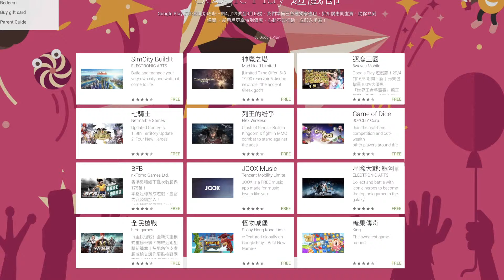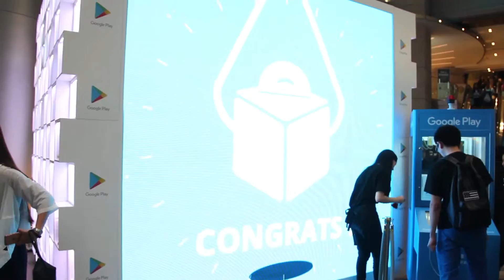Google Play Game Fest 2016